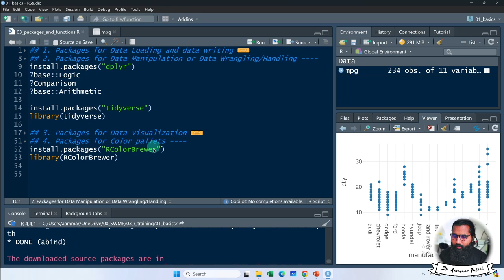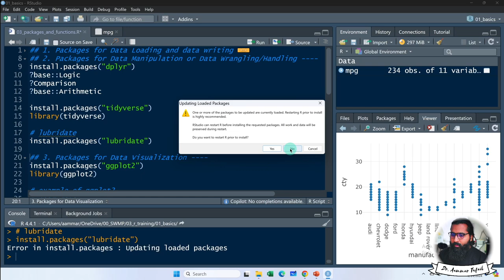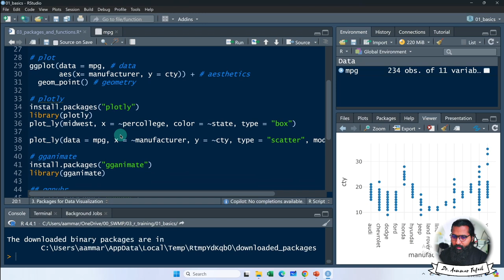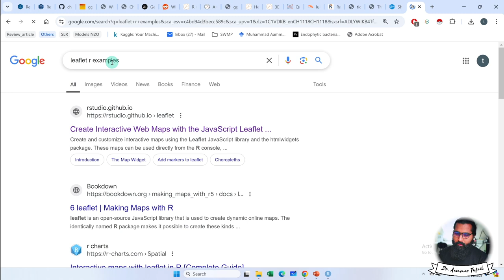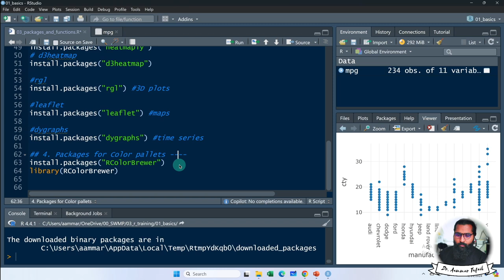Additional Packages for R with Aammar